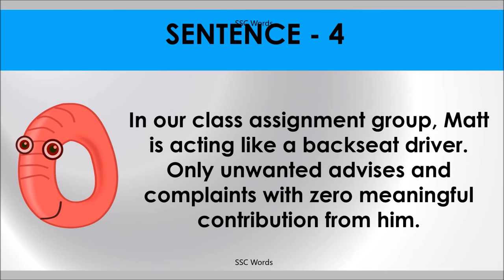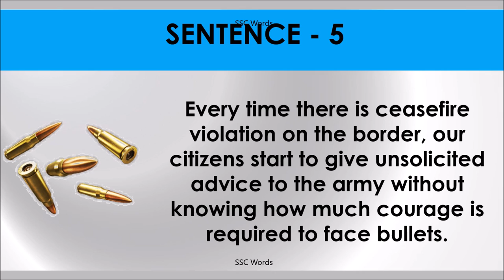BACKSEAT DRIVER Idiom 1137 # Meaning and five sentences # SSC Words